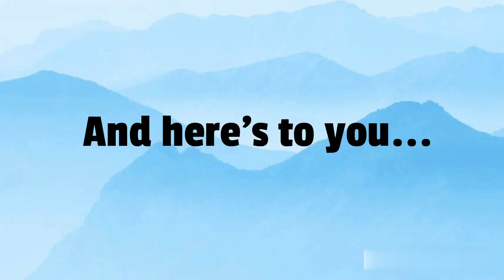If my OC Jasmine did this trend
Taylor's Swift song ft. Jasmine Harrington